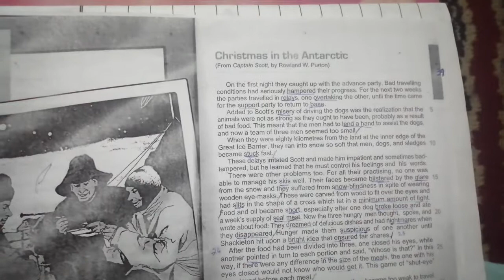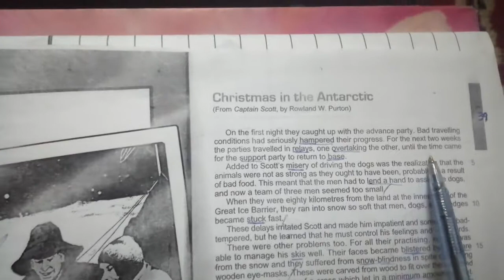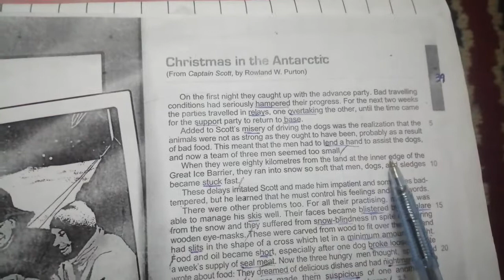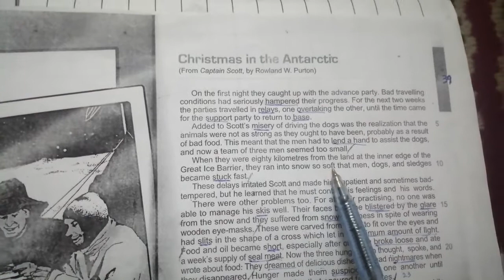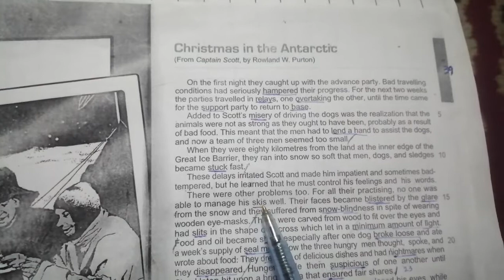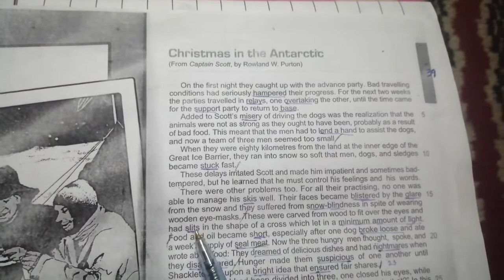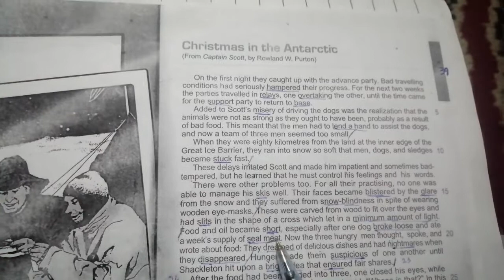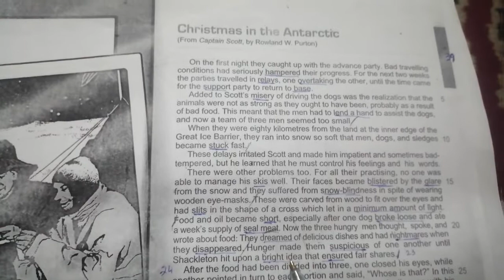Christmas in the Antarctic (Translation Lines 1-23) |Class 8 | Lesson # 8 |Page # 39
Understand and Communicate Book Three
Lecture 1
This lesson has been translated into Urdu along with the meanings of difficult words.